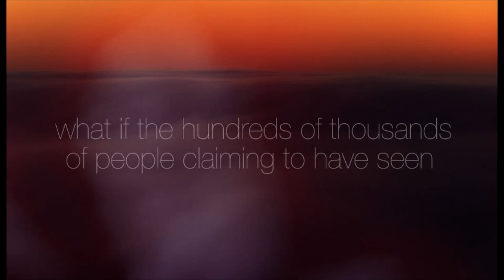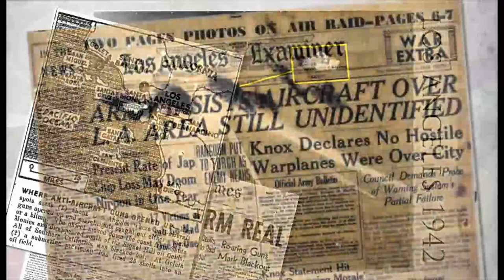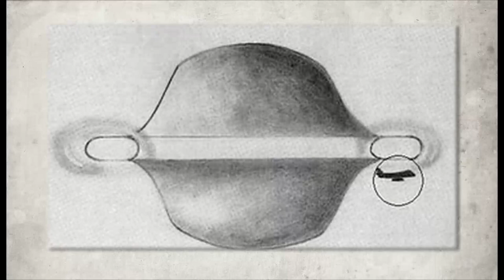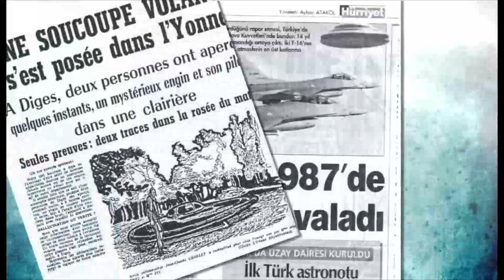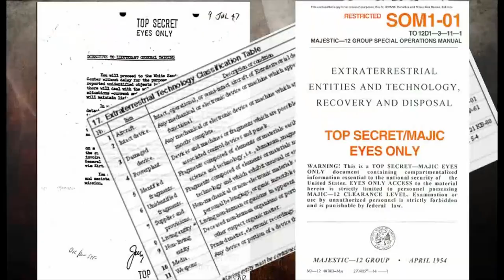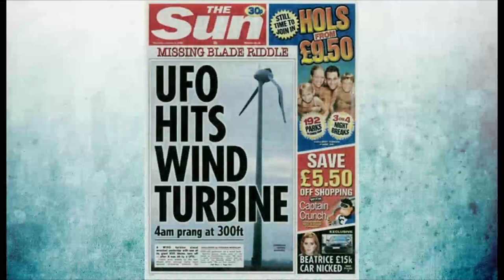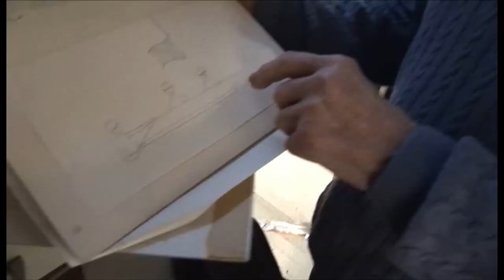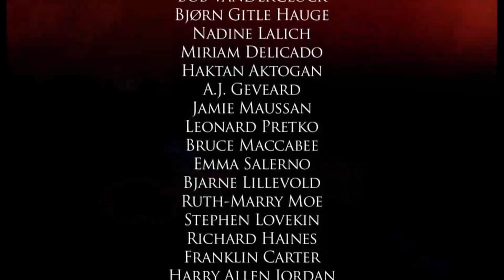The Day Before Disclosure Full Movie | UFO Documentary 2022 HD Upload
The Day Before Disclosure is a New Paradigm film by award-winning director Terje Toftenes. ​Humanity once believed that the earth was the centre of the physical universe. Those that questioned the established paradigm were ridiculed and persecuted. Today, many believe our planet is the centre of the biological universe. The only place in the entire universe where life exists. The Day Before Disclose is a documentary film that questions that assumption.

What if we were not alone? What if the hundreds of thousands of people claiming to have seen unidentified flying objects (UFOs) or unidentified aerial phenomenon (UAPs), had been witnesses to extraterrestrial spacecraft?

What if the thousands of people who tell about their encounters with alien beings were telling the truth?  ​What if governments had known about an ET presence for more than half a century? What if they possessed alien technology that could change how the world is run, and they chose to keep the public in the dark through a campaign of information suppression? ​

What if that campaign acted as a chain around the ankles of humanity? A chain keeping us from rising to a whole new level of consciousness and understanding of ourselves, our planet and the universe around us?  ​And what if that campaign ended tomorrow?

​The Day Before Disclosure examines the growing awareness of the UFO phenomena and documents the build-up to one of the greatest events in human history. The day the UFO and ET presence becomes a globally accepted reality.

The Day Before Disclosure is the story of the witnesses laughed at. The researchers and reporters disbelieved. The governmental and military personnel sworn to silence, intimidated and threatened. It is ​a story that could alter the foundation of everything you thought you knew.

Humanity once believed that the earth was the centre of the universe. That paradigm changed with the Copernican revolution of the 16th century.

Company: New Paradigm Films
Director: Terje Toftenes
The Day Before Disclosure Full Movie
UFO Documentary (2022 HD upload)

Last Song: Aletheia (Unforgetting)
Artist: Devon Church
Album: Aletheia (Unforgetting)

Last Messages | US | UK